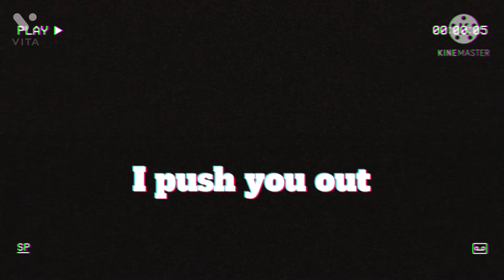you come right back...